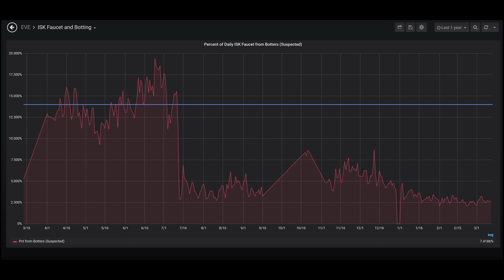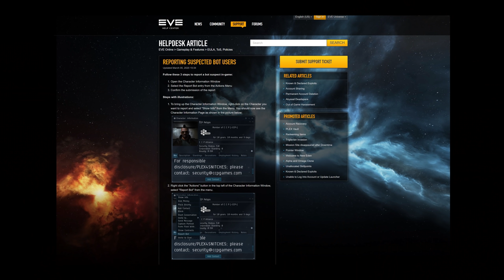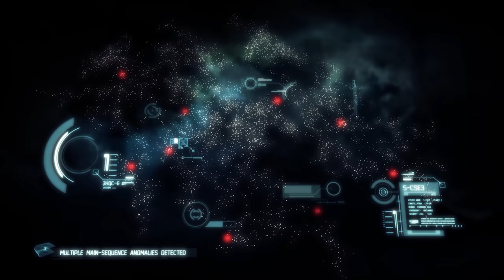PULSE - Apocrypha Trailer V2, Valdimar the Worm, Botting & More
Welcome to a very special episode the Pulse, Capsuleers! Keeping you up to date with everything happening in EVE Online, as well as a blast from the past, check out the alternate version of the Apocrypha expansion trailer with never-before-heard voiceover!

There are also details on Valdimar the Worm who was discovered at the Reykjavík office, the CSM summit, and player activity in wormhole space.

In addition, CCP Rattati talks about the fight against cheating in EVE, and there is information on the new Oasis of Faith SKINs for Amarr ships and an update on intended Fanfest content.

To learn more about current, past, and future updates, head